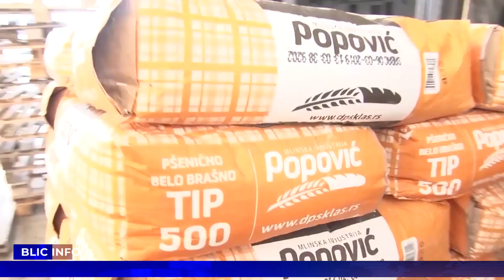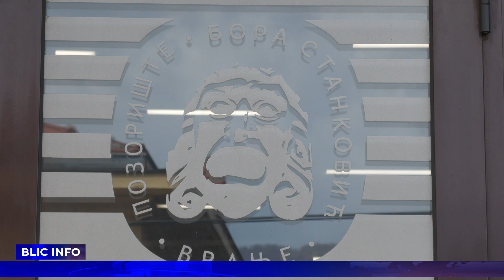BLIC INFO 23 05 2024